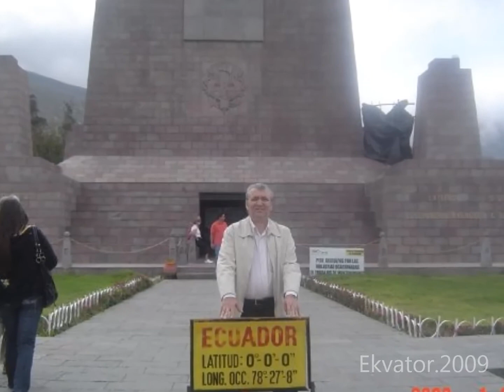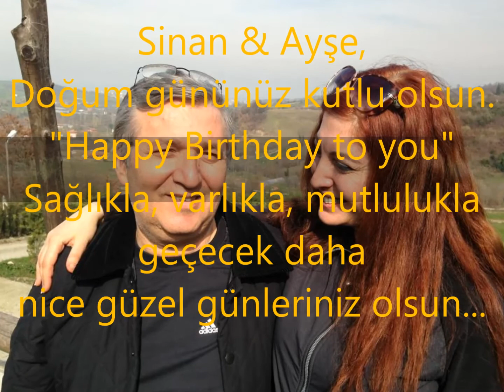Sinan Arslantürk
Yalova'da yaşayan Sinan Arslantürk'ün (54), en büyük hobisi seyahat.. 40 yıldır geziyor, hemen her ay seyahate çıkıyor. O'nu izlemekten bizler yorulduk.. Neşeli, Samimi, Dürüst, Cana yakın, Saygıyla ve Sevgiyle davranan, çevresine Pozitif etki yayan değerli bir arkadaşımız, kardeşimizdir.
Sinancığım, Doğum günün kutlu olsun... Koray Dağcı